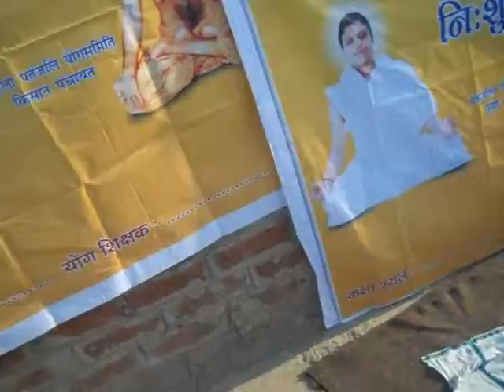yoga by Brij Mohan ji sevavrati cum yog pracharak patanjali yogpeeth haridwar,Ara,Bhojpur,Bihar ,